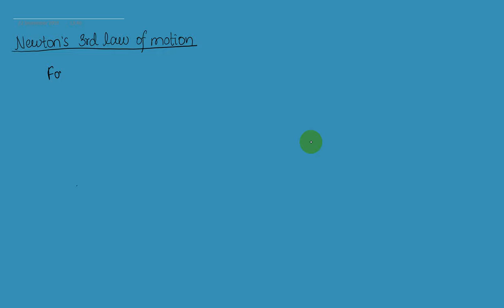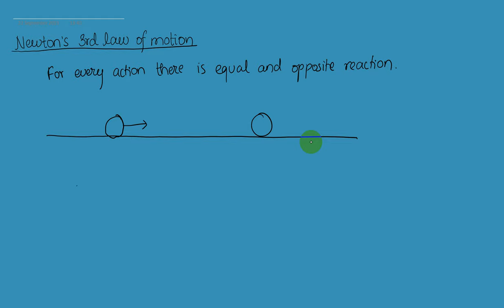Newton's 3rd Law of motion | Unit 4 Laws of Motion | Grade 11 Physics in Nepali | HSEB | NEB